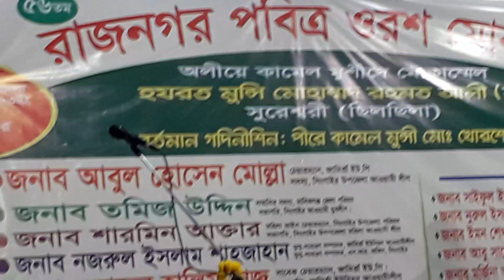জ্বালাইয়া মারে আমারে পুরাইয়া মারে jalaya mare amare puraya mare বাউল শিল্পী জহির পাগলা jahir_pagla